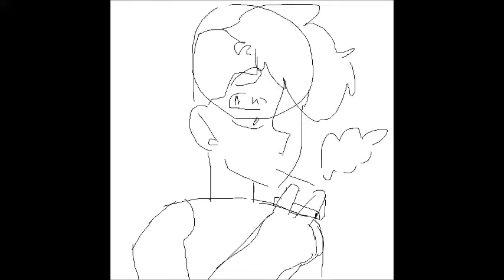AM CALL THE POLICE **911 in microwave**